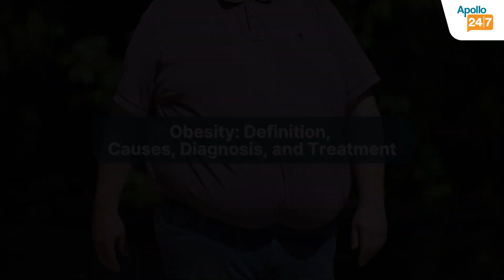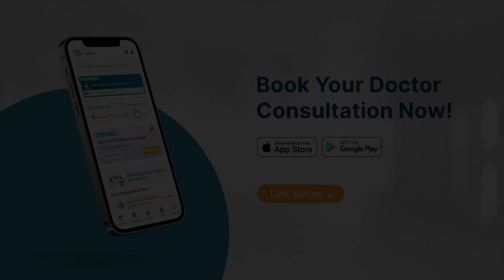Obesity: Definition, Causes, Diagnosis, and Treatment | Dr. Deven Shah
Consult Dr. Deven Shah at Apollo Hospitals Gandhinagar, Ahmedabad or online at the Apollo 24|7